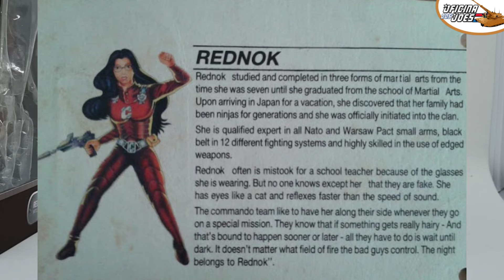Rednok - Super7 Ultimates! GIJoe - Review em PT/BR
Super7 Ultimates! GIJoe - Rednok